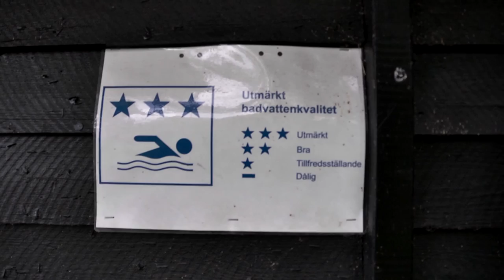Flyg över Rakstabadet och mer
Vid Albysjön, Rakstavägen. Liten sandstrand, brygga, liten p-plats, kiosk, tc. Buss 805 och 815. Filmat på sommaren, hösten och vintern.